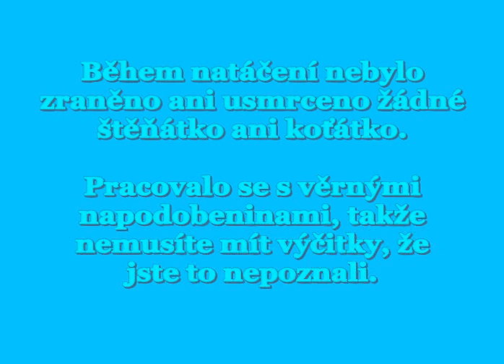zdraví a svěží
neobyčejně prachobyčejná reklama.